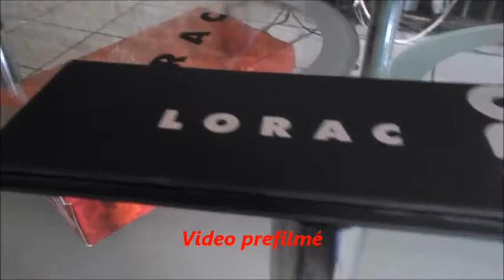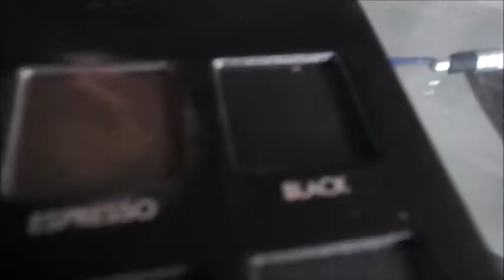Commande alliexpress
Nhesite pas a regarder la barre d'info :

lien de la palette

le prix de la palette : 7 euro 60